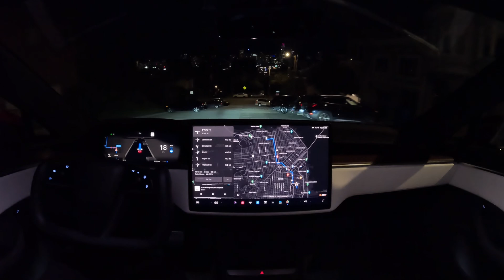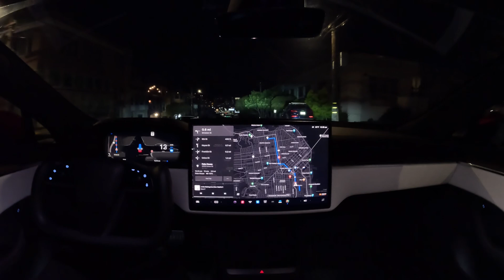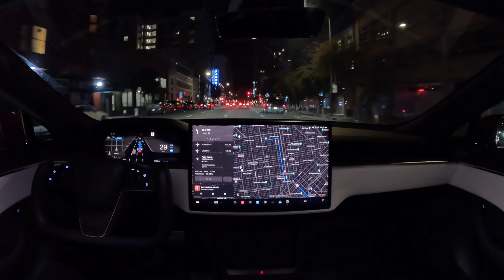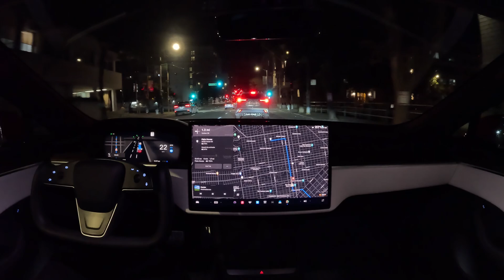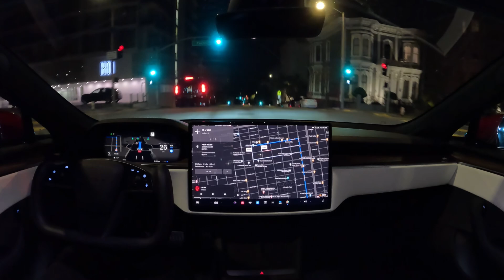Nearly Prefect Drive to Palm House on Tesla Full Self-Driving Beta 12.3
Tesla Full Self-Driving Beta 12.3 drives to Palm House at night with zero interventions